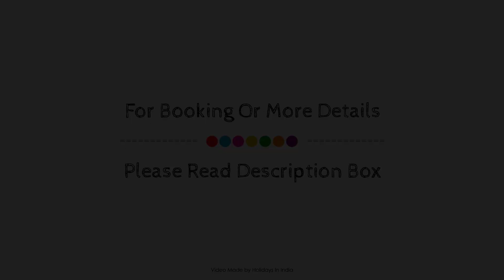Kans One, Chennai, India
About Property:
Kans One is a popular choice amongst travelers in Chennai, whether exploring or just passing through. Both business travelers and tourists can enjoy the property's facilities and services. Free Wi-Fi in all rooms, 24-hour room service, daily housekeeping, 24-hour front desk, luggage storage are there for guest's enjoyment. Each guestroom is elegantly furnished and equipped with handy amenities. The property offers various recreational opportunities. For reliable service and professional staff, Kans One caters to your needs.
Searching For
1. Kans One - Chennai
2. Kans One - Chennai Virtual Tour
3. Kans One - Chennai Rooms
4. Kans One - Chennai Amenities
5. Kans One - Chennai Videos
6. Kans One - Chennai Offers
7. Kans One - Chennai Deals
Audio Credit:
Track Title: Subway Dreams
Artist: Dan Henig